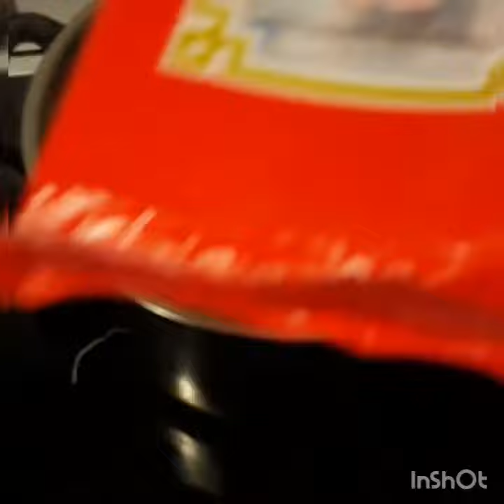How to cook Miswa sardines with Spinach Pinoy style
Miswa sardines is perfect cold season.

Ingredients:
Miswa
Sardines
Oil
Garlic
Onion
Tomato
Water
Fish sauce
Block pepper
Salt (Optional )
Spinach.